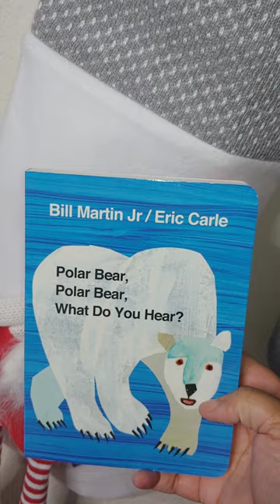Inside My Toddler's Christmas Stocking